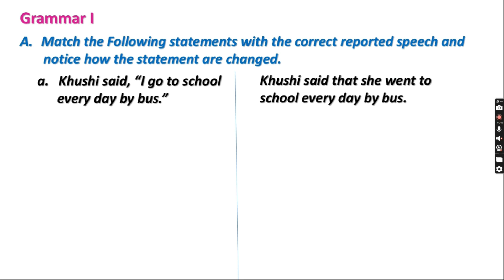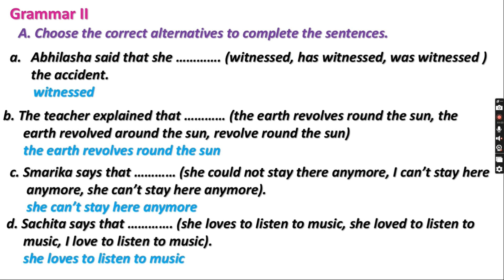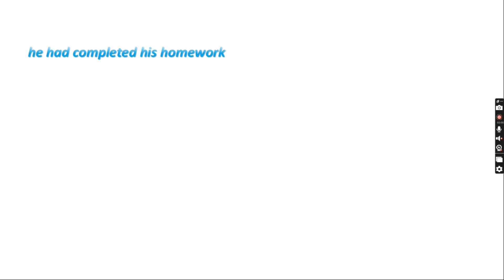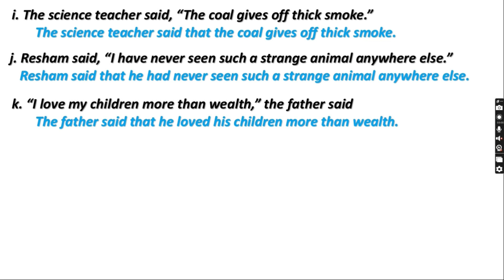Grammar I&II of Current Affairs and Issues|Class-10|English|Learn English with Namita